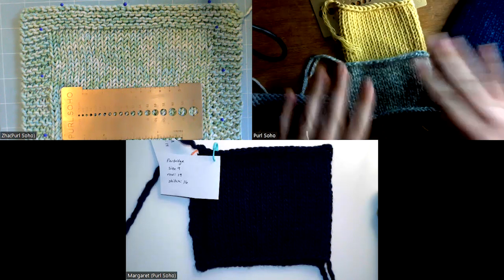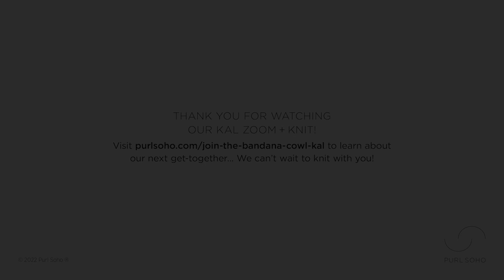Purl Soho's Bandana Cowl KAL: Zoom + Knit Recording - October 13, 2022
In this recording of the first Zoom + Knit for our Bandana Cowl Knit-Along, we gather with participants of our KAL to celebrate Cast-On Day, share helpful tips and tricks, answer questions that have come up so far, and get a chance to see people's WIPS! Whether you're just joining our KAL or you're well on your way, join us for this super fun and informative chat with fellow fiber lovers.

Not signed up yet? to sign up for free. Eligible participants who sign up are automatically entered to win a $1,000 Purl Soho gift card at the end of the journey, as well as more amazing prizes along the way. We can't wait to knit with you!

TIME STAMPS + TUTORIAL LINKS
00:00 - Beginning
10:36 - Plenty Yarn,
17:00 - Alternate Yarn Choices
23:05 - Knitting + Measuring A Gauge Swatch,
31:50 - Joining In The Round
37:05 - Slip Slip Knit Pass (S2KP),
43:08 - Short Rows,
50:44 - Q + A
1:12:28 - Show + Tell